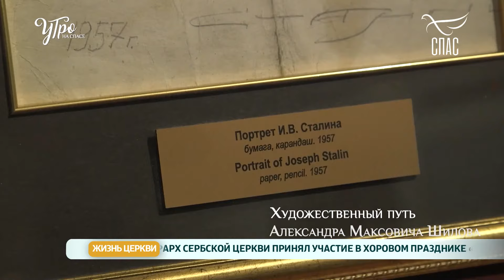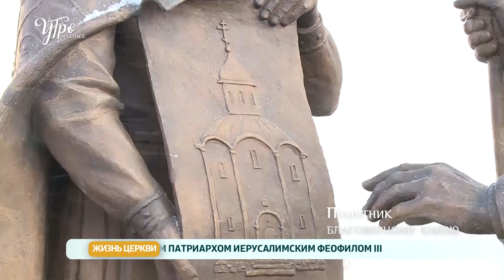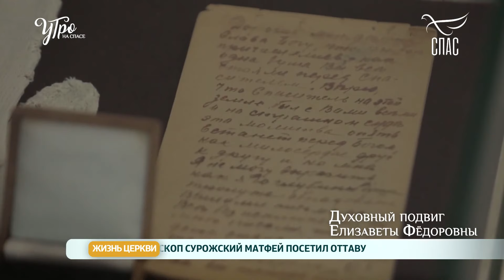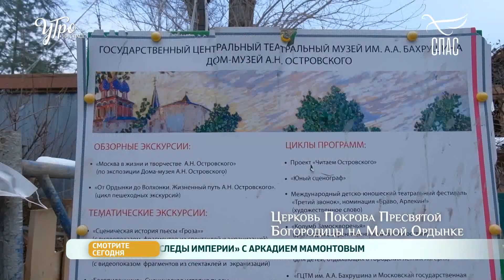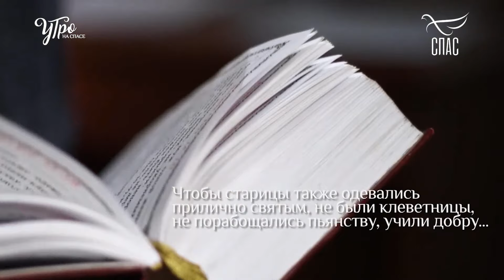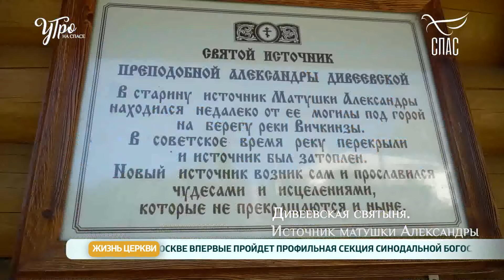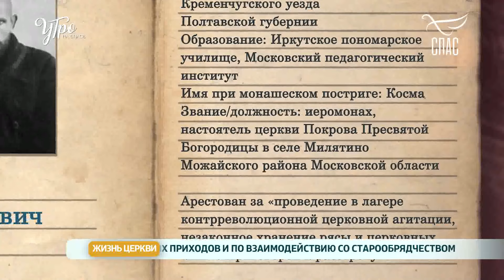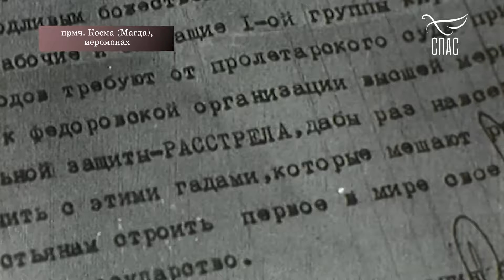ИСЦЕЛЕНИЕ ОТ СЛЕПОТЫ У ЖИВОНОСНОГО ИСТОЧНИКА! Утро на СПАСЕ! Запись эфира